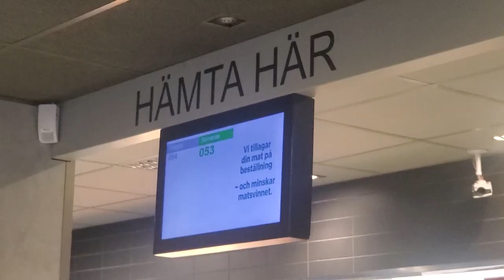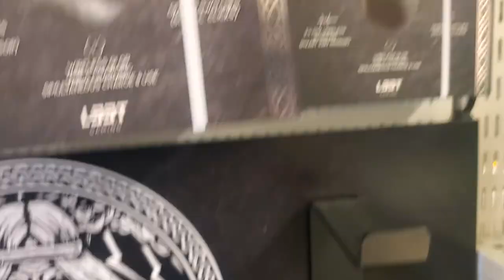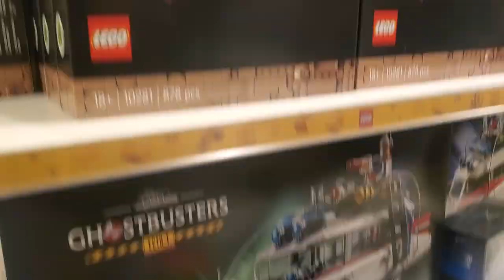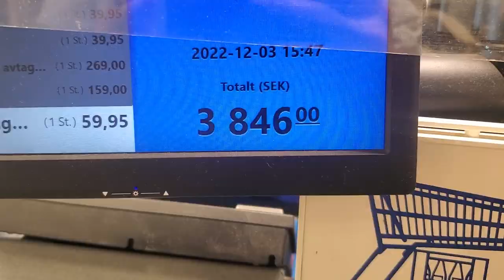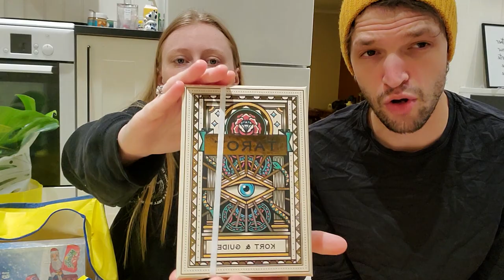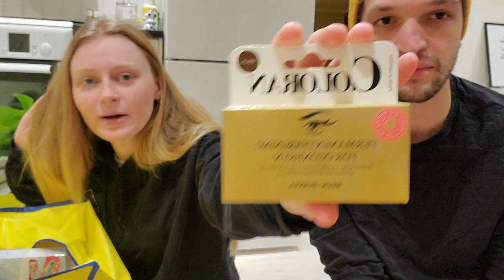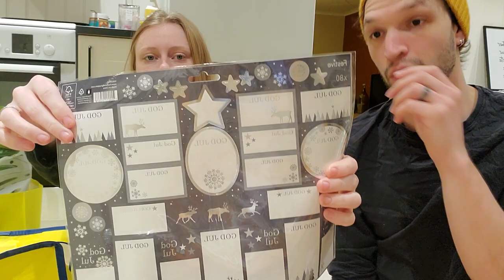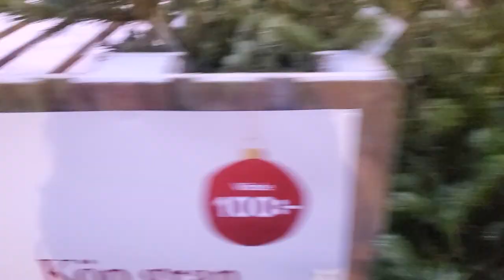Swedish Christmas Time! | Sweden Vlog Part 28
⬇EXPAND ME⬇ Its Christmas time in Sweden! (Or at least it was when this was recorded!)

Description tags: sweden,swedish,north,nordic,winter,winter in sweden,nordic winter,winter landscape,winter magic,mystic,mystic sounds,nordic life,rural life,rural living,village,scandinavia,norway,finland,cold,cold winter,swedish christmas,christmas time in sweden,snow in sweden,swedish winter,vlog,swedish vlog,vlog in sweden,living in sweden,moving to sweden,american in sweden,american in europe,malnoxx,malnoxx vlog

OSS! Deep Bows!